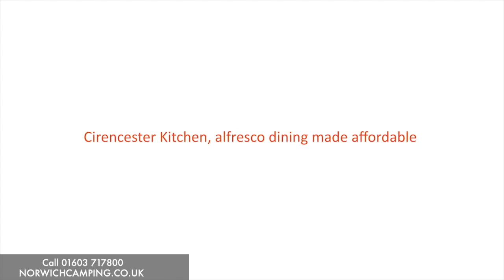Whistler Cirencester Modular Kitchen Setup Guide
Whistler Cirencester Modular Kitchen Setup Guide is a video to show you just how versatile this modular outdoor kitchen system is in giving you the exact kitchen layout to suit your needs and preferences.